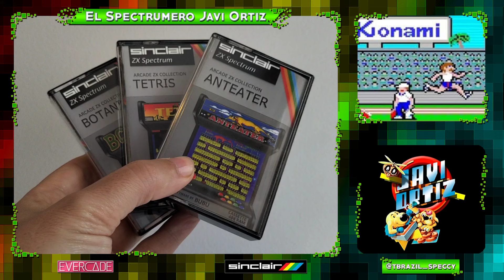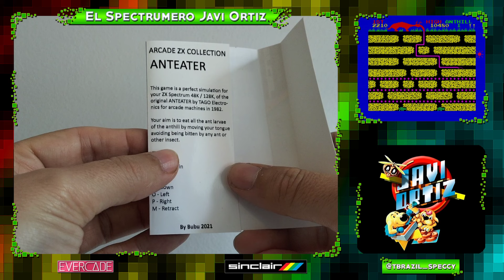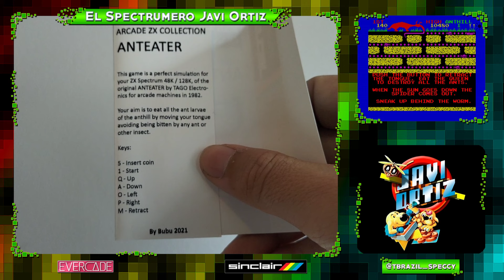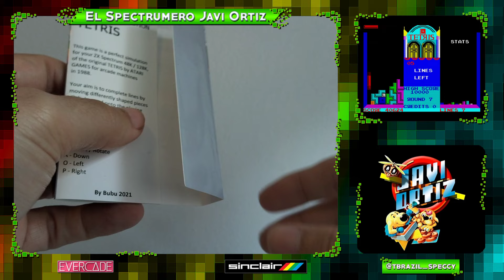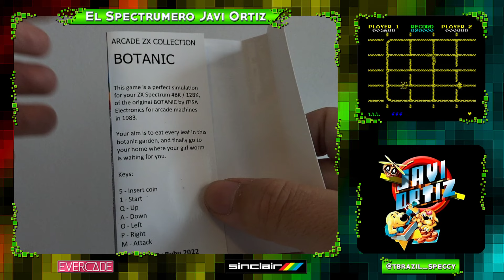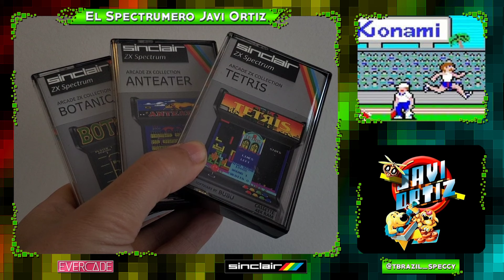¡ARCADES de LUJO Spectrumeros! ARCADE ZX COLLECTION de BUBU: ANTEATER - TETRIS - BOTANIC ZX Spectrum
Las copias físicas que os muestro, si os interesan, debéis contactar directamente con el autor.

Nuevos diseños de marcos de directos videos por Brownym & Tranquitronquista